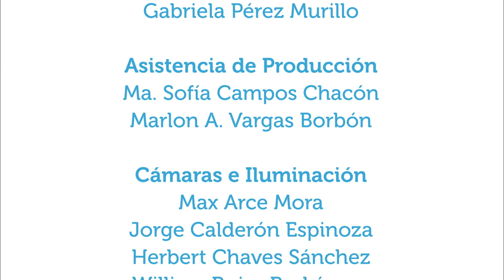El ejercicio en la prevención de sarcopenia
22ene2020. Conozca en este capítulo de Vivir Mejor qué es la sarcopenia, en qué puede afectar al ser humano y qué clase de ejercicios podrían ayudar a disminuirla, con los espacialistas M.Sc. Wilson Solano, educador físico y prescriptor de ejercicio, y Dra. Giannina Bloise, geriatra y gerontóloga.